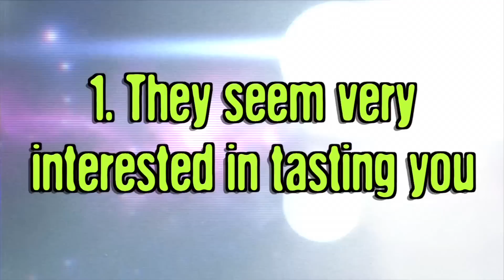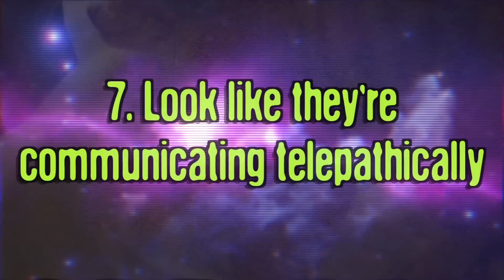8 Signs Your Cat is an Alien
There's no denying that cats can act VERY weird at times! … But what if they were actually aliens sent down to earth to spy on humans? Here's 8 signs to look out for…

Do you think your cat is an alien?